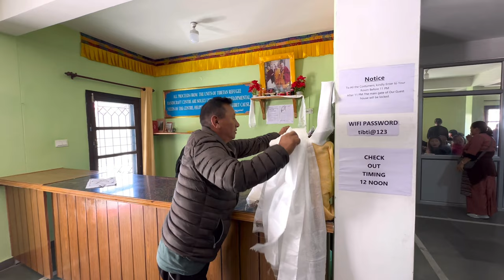DALHOUSIE || REOPENING Of TIBET GUEST HOUSE & RESTAURANT # DOVISIT || TIBETAN VLOGGER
Tibet guest house